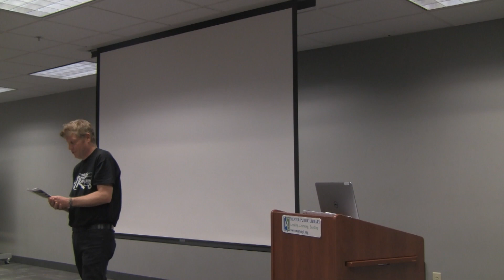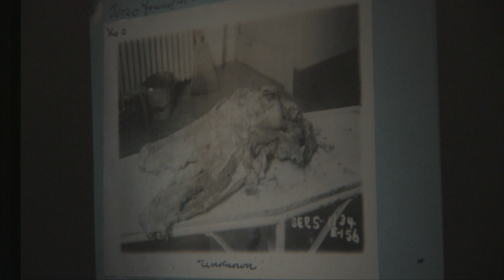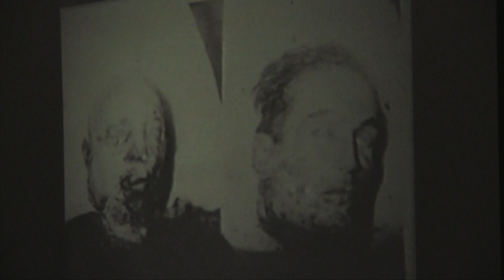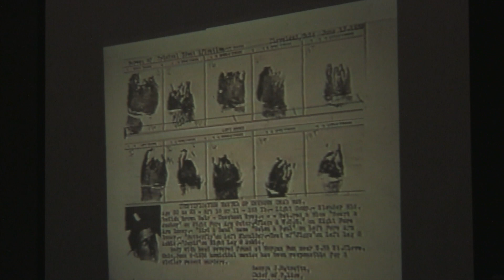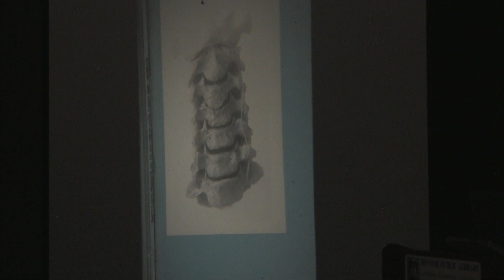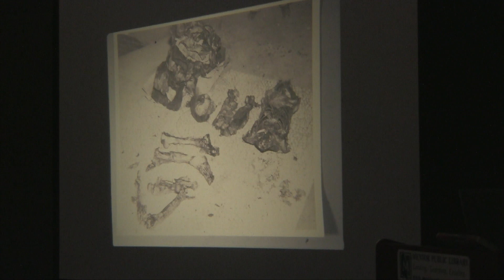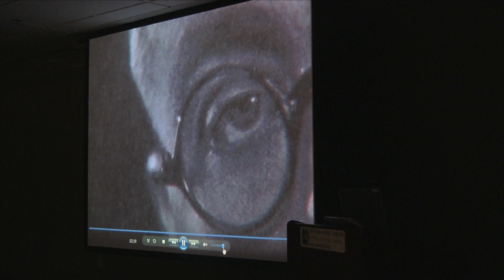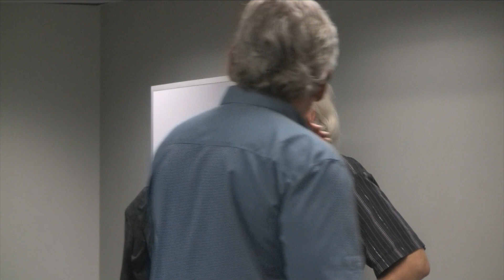Kingsbury Run Torso Murders with James Badal and Mark W. Stone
*Warning: This video includes several graphic crime-scene photos and may be upsetting to some people.*

Discover the Kingsbury Run Torso Murders with two of the experts who know it best -- James Badal, author of "In the Wake of the Butcher" and Mark W. Stone, director of "The Fourteenth Victim."

Learn about this grisly crime spree and find out who Badal and Stone think the Torso Slayer is.